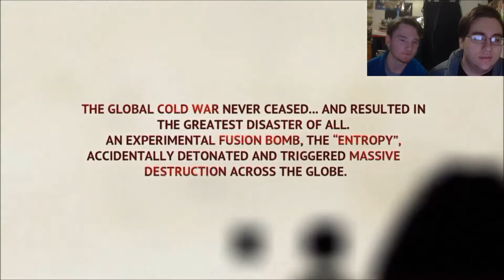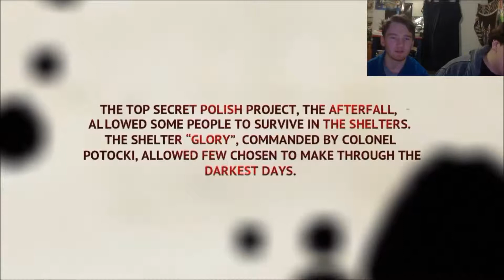Afterfall Insanity - The Best Game - Part 1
Welcome to insanity of the fallen, or falling sani- sanit- something or another. Today we'll be exploring your mind, please tell me, "How does this make you feel?" Don't want to answer, huh? No, no, don't chew on the straps, they're filthy and to keep you from having another "mental and physical breakdown". Everything is fine, just grab your safety hammer, oh yes, I forgot. The straps.

♫ "When you're on the ground and can't re-mem-ber. Necromorphs like to dis-mem-ber!" ♫